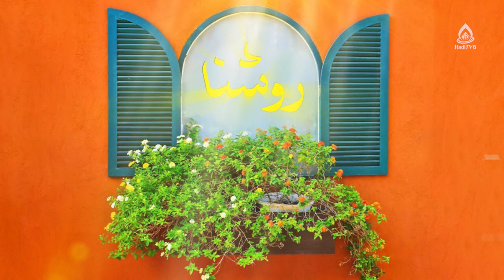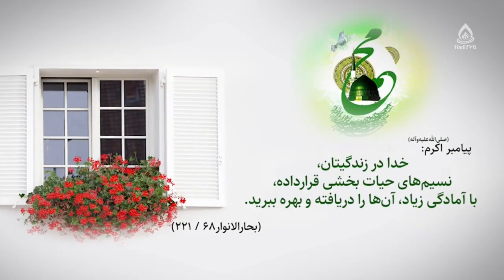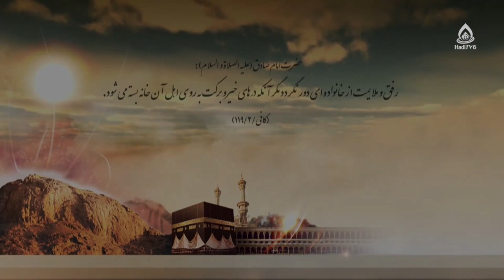عوامل فرهنگی موثر در طلاق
عوامل و آسیب‌های روانی و اجتماعی طلاق، قسمت ۶

عوامل فرهنگی موثر در طلاق حدود 5:25
عوامل تفاوت فرهنگی حدود 12:11